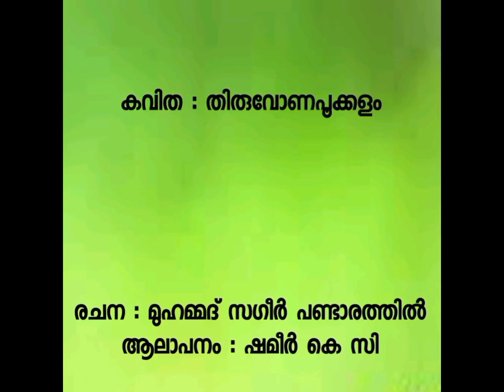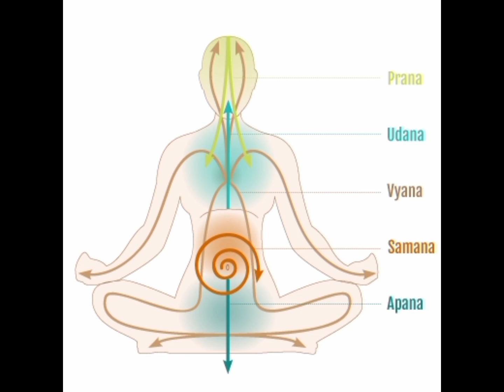കവിത : തിരുവോണക്കളം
ആലാപനം : ഷമീർ കെ സി